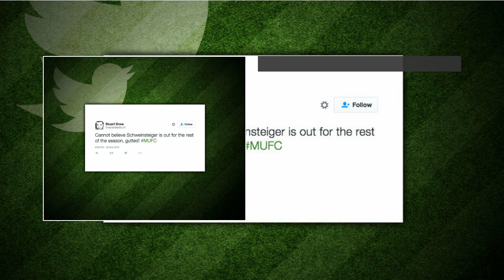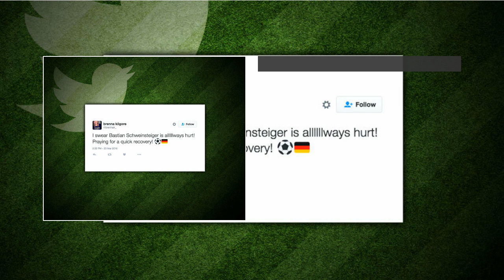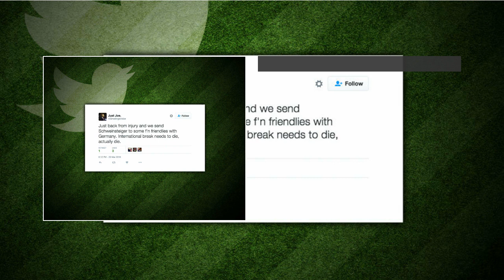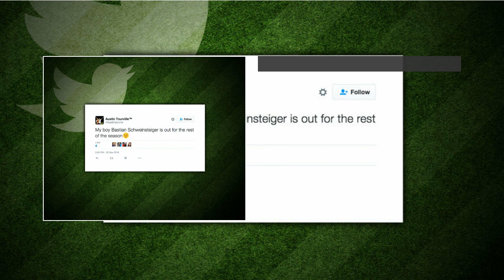Twitter reacts to Bastian Schweinsteiger's injury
STARSPORT bring you the best reaction from Twitter after Bastian Schweinsteiger suffered a knee ligament tear that could rule him out for the rest of the season.  Twitter reacts to Bastian Schweinsteiger's injury